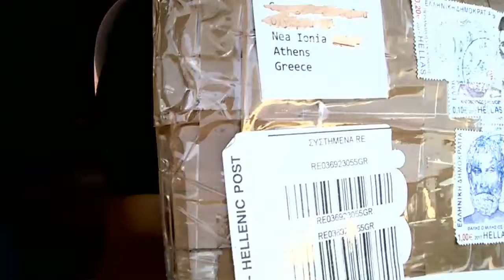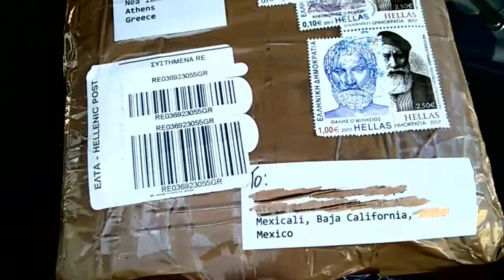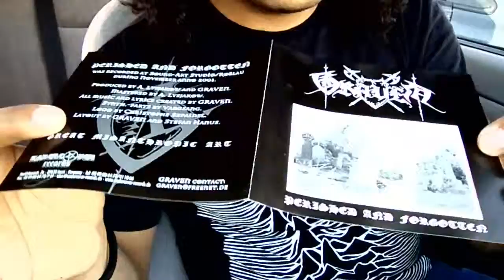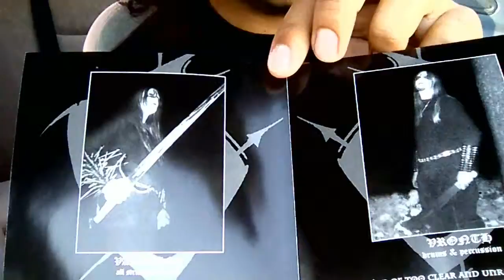Paquete directo de Grecia con carga Alemana | Recomendación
Primera vez mandando pedir discos desde el otro lado del mundo a través de la plataforma de venta y coleccionismo de mvsica "Discogs" y hablando un poco de la banda alemana de Black Metal Graven, específicamente de su álbum Perished and Forgotten.

Redes de Mvsic in Black.

Mvsic in this video is property of Graven and the respectives labels. Using of their mvsic in this video is just with the purpose of make diffusion of their mvsic in my town.